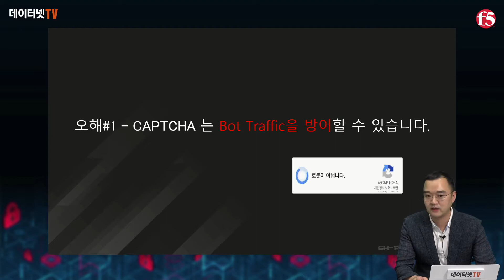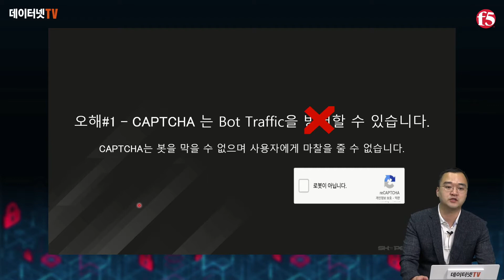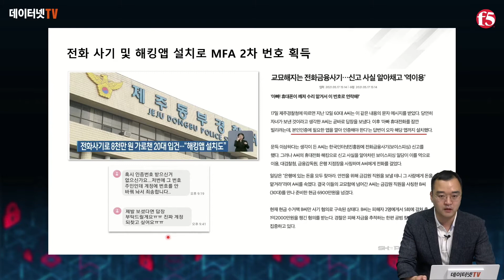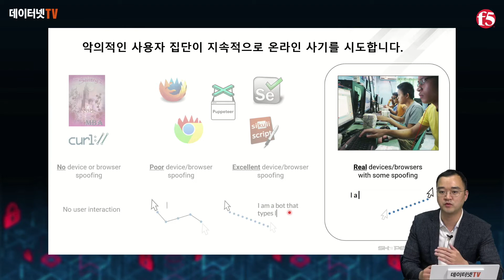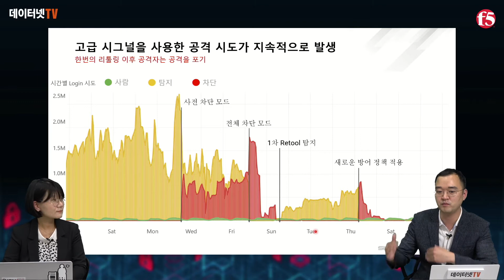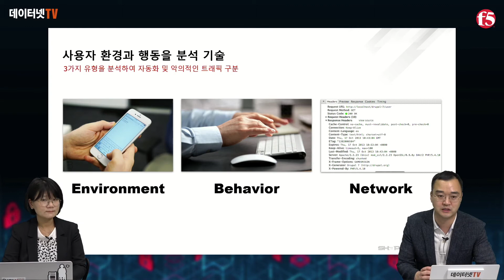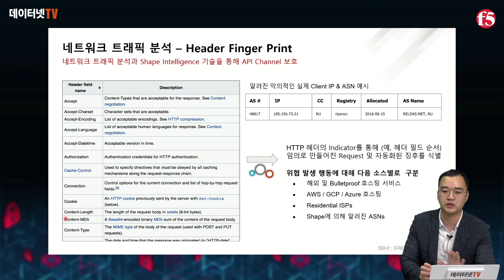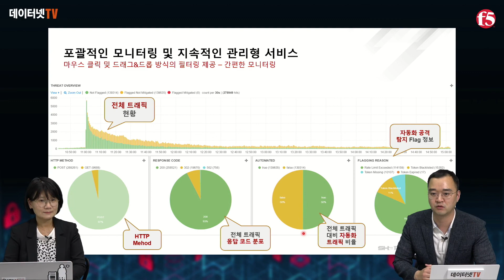[F5] 비즈니스에 영향을 미치는 중요한 사이버 보안에 대한 오해와 진실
오늘날 비즈니스의 중심이 되는 애플리케이션은 금융 사기와 트래픽 남용을 지속적으로 발생시키는 사이버 범죄에 노출되어 있습니다.

일부 고객들은 CAPTCHA, MFA(Multi-Factor Authentication), 웹방화벽 솔루션으로 이러한 사이버 범죄로부터 애플리케이션을 보호할 수 있다고 믿고 있으며, 이러한 오해는 심각한 보안 침해 사고로 이어질 수 있습니다.

이번 웨비나를 통해 더욱더 정교해지는 사이버 보안 위협으로부터 애플리케이션을 방어하기 위해 보안담당자들이 꼭 알아야 할 오해와 진실을 확인하시기 바랍니다.

■ 발표자: 이진원 F5 네트웍스 코리아 이사
- CAPTCHA에 대한 오해와 진실
- MFA(Multi-Factor Authentication)에 대한 오해와 진실
- 악의적인 트래픽에 대한 오해와 진실